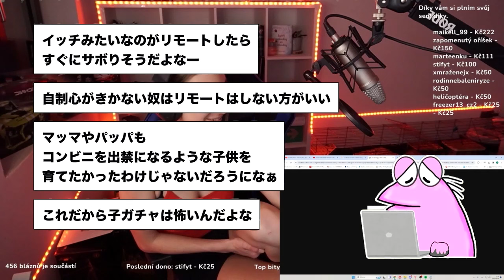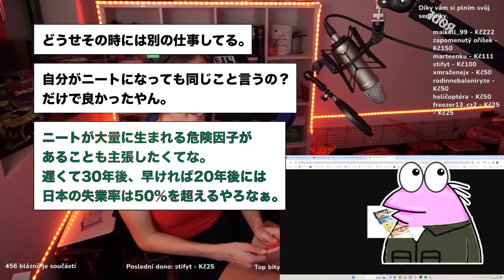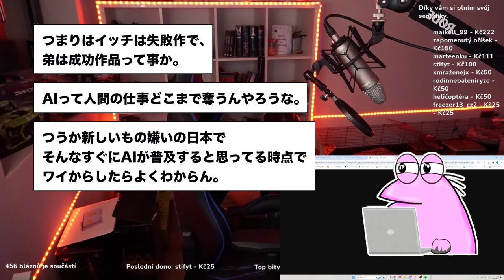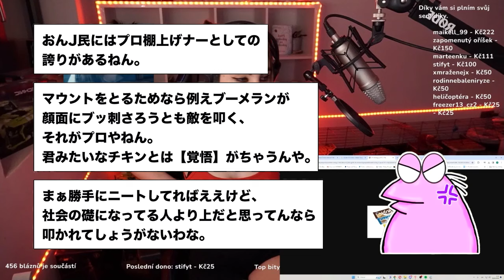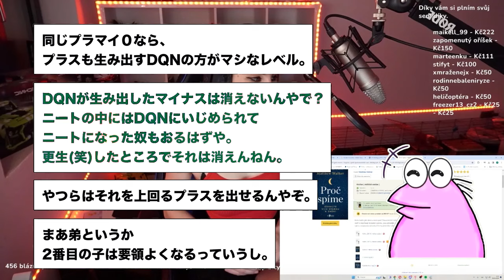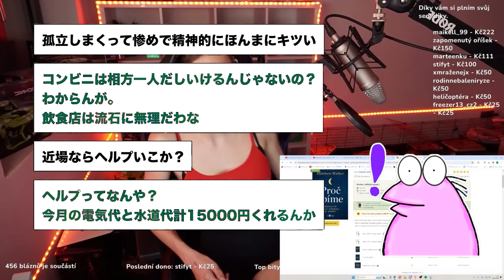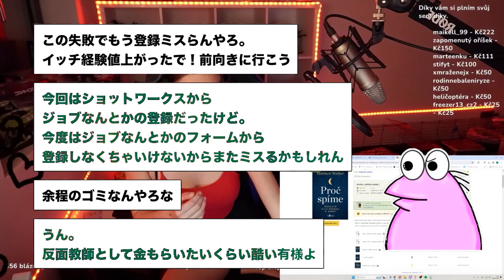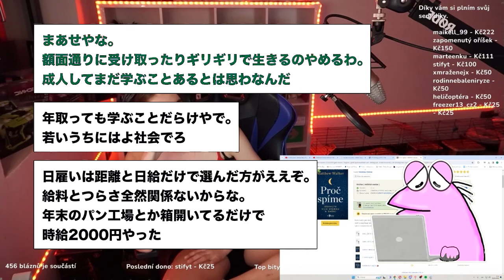【2ch面白いスレ】ワイ「うわぁぁぁぁ！」店員「出禁です。」→結果wwww【ゆっくり解説】【バカ】